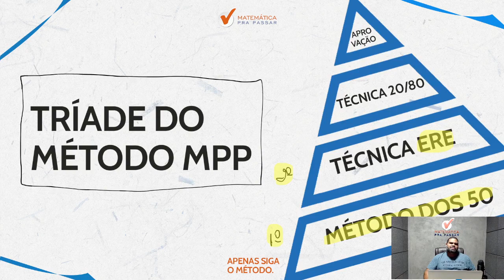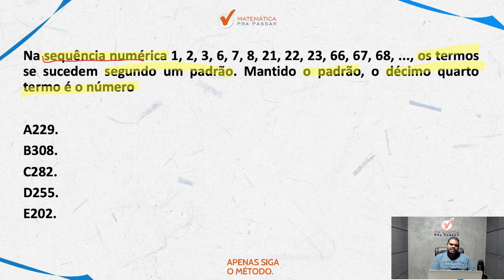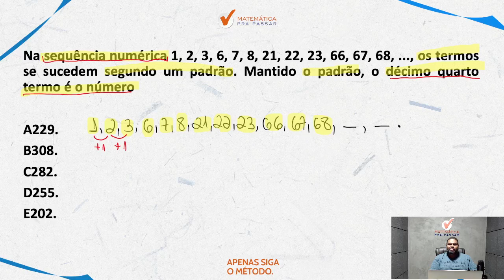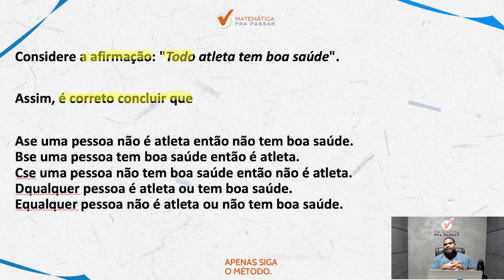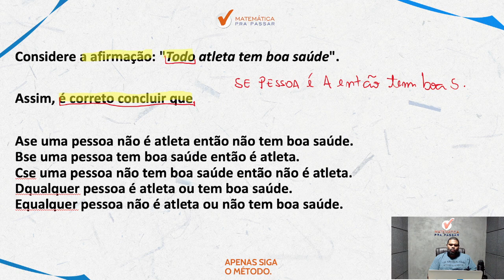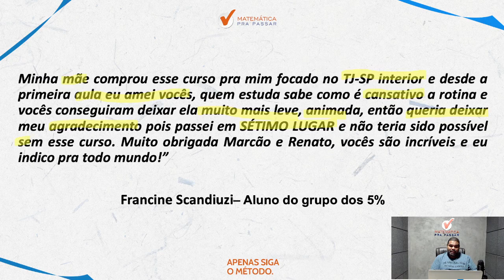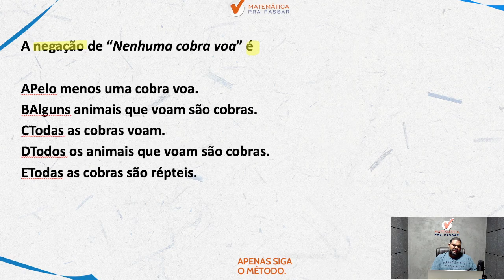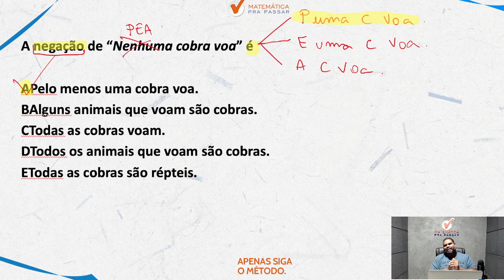Como Gabaritar Raciocínio Lógico no Concurso MP-SP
Você não sabe como Gabaritar Raciocínio Lógico para MP SP ?

Então você precisa aprender com esse vídeo onde nosso professor, Marcão, mostra Questões de Raciocínio Lógico para MP SP com Método MPP.

Você terá um passo a passo para aprender as Questões de Raciocínio Lógico para MP SP com Método MPP e sair na frente de muitos concorrentes e mandar bem no concurso do MP SP.

Agora basta dar o play no vídeo e aprender com o Método MPP as Questões de Raciocínio Lógico para MP SP.